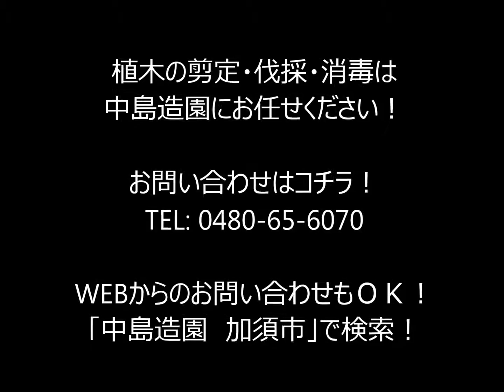植木の寒さ対策について 加須、白岡、春日部の植木屋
植木の寒さ対策として、「こも巻き」があります！

◆作業内容
天然竹垣他

【対応エリア】
◆埼玉県

◆群馬県
館林市

◆栃木県
佐野市

■屋号
中島造園

■代表者氏名
中島浩明